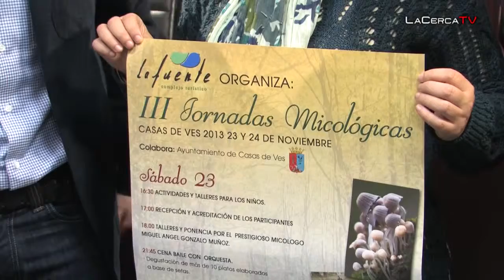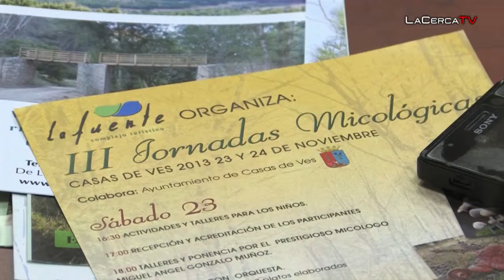Casas de Ves (Albacete) acoge sus III Jornadas Micológicas este próximo fin de semana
- El alcalde de Casas de Ves, Francisco Antonio Valiente; la diputada provincial de Turismo, María del Carmen Álvarez; y el gerente del complejo municipal La Fuente de Casas de Ves, José Miguel Cañadas, han presentado estas III Jornadas Micológicas que han preparado talleres, ponencias, degustaciones, salidas al campo y cenas con baile y orquesta, como algunas de las actividades destacadas.